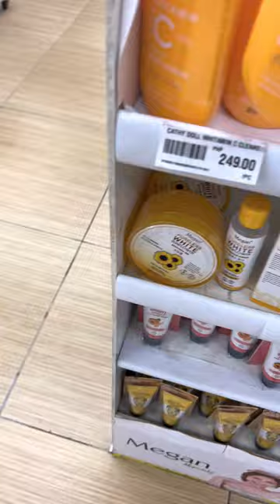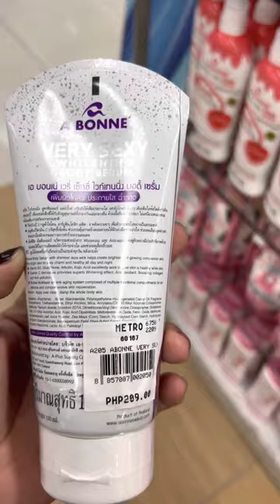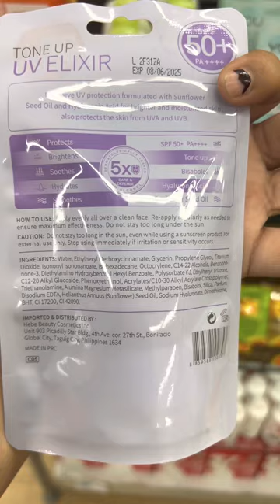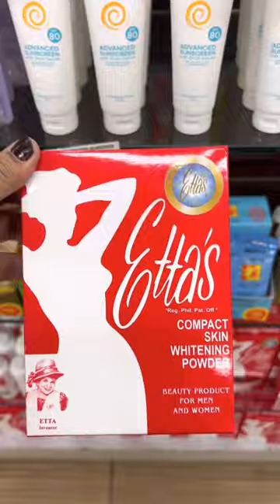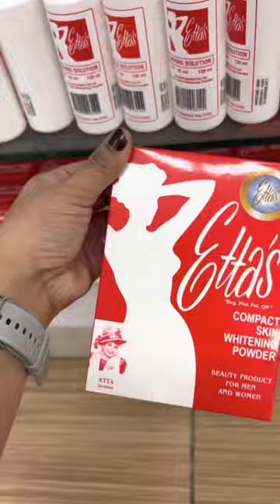What products should I use next? - Day 15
Wanted to try a new product and updates of my pimples. Haha